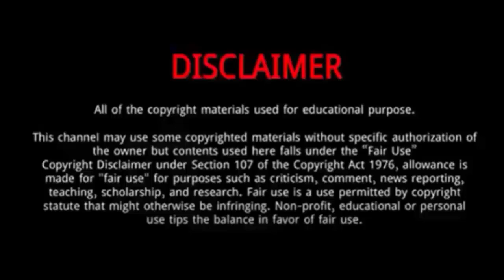Hala Finley || 10 Things You Didn't Know About Hala Finley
Hala Finley is an American actress .
She was found fame as a child actress through her role as Emme Burns on the CBS sitcom Man with a Plan.
She was born on 18 May 2009.
She grew up in Kansas City, Missouri and later moved to Los Angeles.
She has an older brother, Kylin Finley, a photographer and Cinematographer with whom she lives.
She was in a competitive dance troop and playing sports when she discovered her passion for acting by watching her older brother prepare for his auditions.
She has also been seen in films like 2015's Grammy and 2016's Letters from a Father.